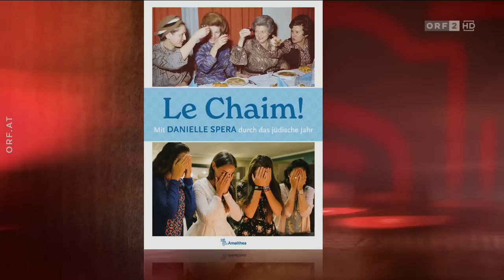Harald Welzer bei STÖCKL | 08.09.2022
👁‍🗨 Inoffizieller Kanal • nicht monetarisiert • Anfragen & Kritik jeglicher Art gerne

⌚️ VIDEOKAPITEL